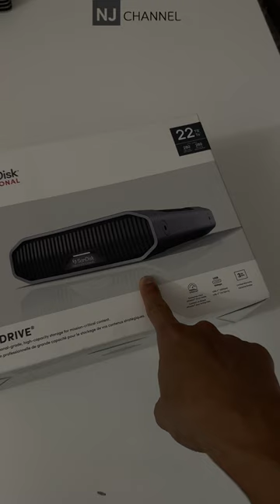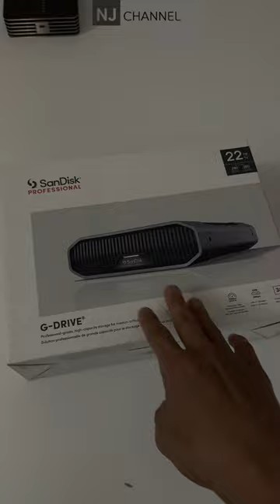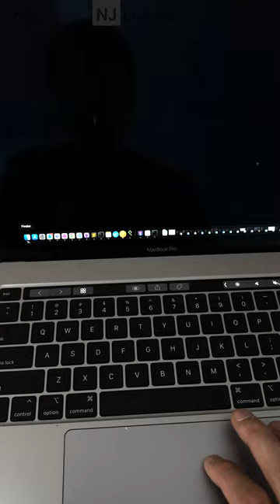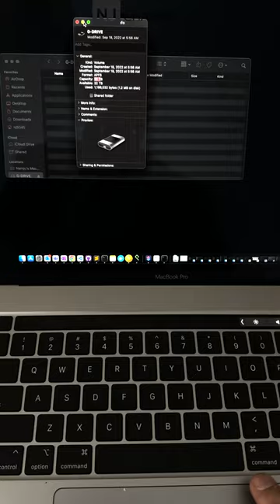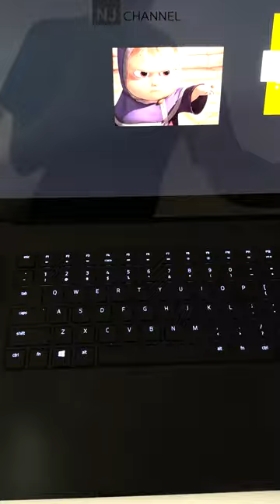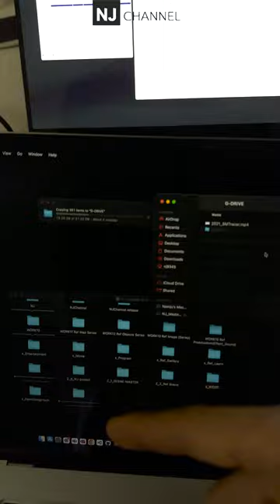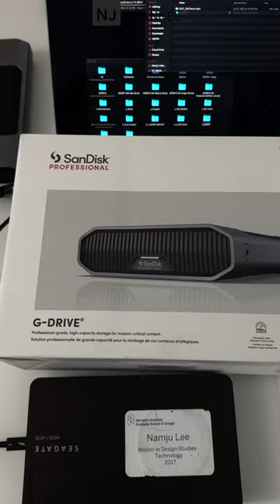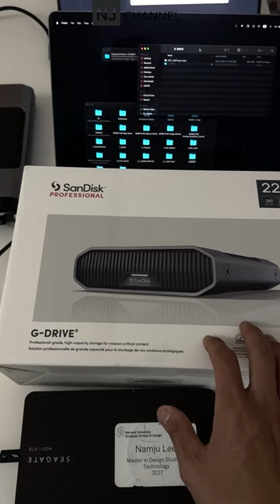Vlog 39 2022/11/15 G Drive 22TB 외장형 하드, SanDisk Professional 22TB G-Drive Enterprise-Class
Model:
SanDisk Professional 22TB G-Drive Enterprise-Class External Desktop Hard Drive - 7200RPM Ultrastar HDD Inside, USB-C (10Gbps), USB 3.2 Gen 2, Mac Ready - SDPHF1A-022T-NBAAD

00:00 - G Drive 22TB 언박싱
03:31 - Mac OS에 연결 하기
04:45 - Windows OS에 연결 하기
05:44 - Format과 호환성 관련
06:36 - 결국 Format 안 함...
09:23 - 2주 사용후기 피드백